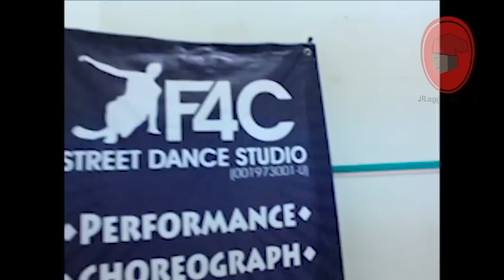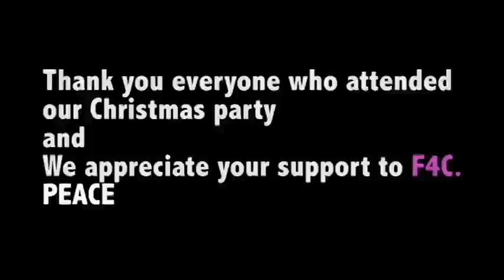F4C Christmas party 2012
It's finally here! The long awaiting F4C Christmas Party 2012 video compilation. Last year Christmas we held a party in F4C studio located at Metro Prima Kepong. It's been a long way to our very first Xmas party in F4C. Hope you guys like it.

Note: Song that used in this video does not belongs to me. It belongs to Tantu Beats and GGB production.

Check out their song on their youtube channel. Type Tantu Beats and GGB production.